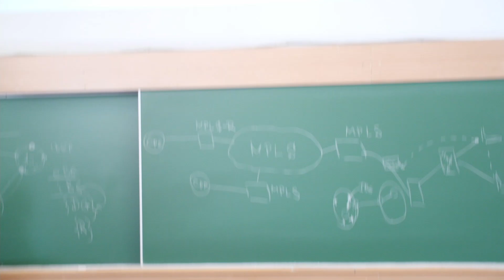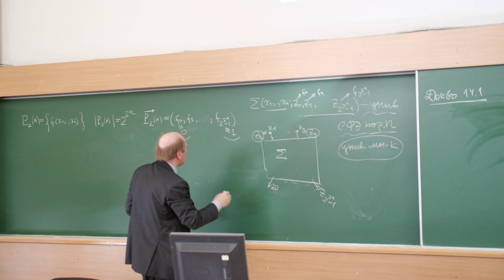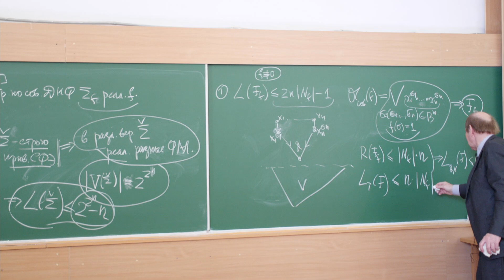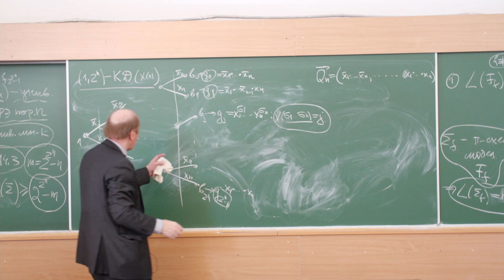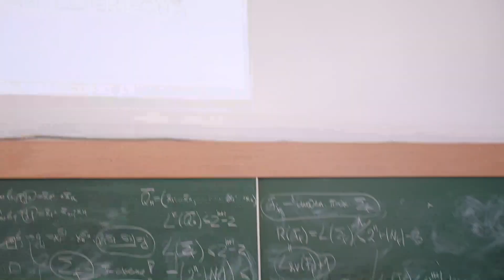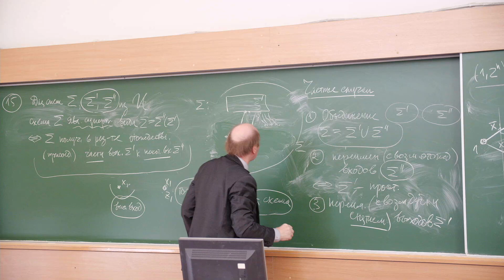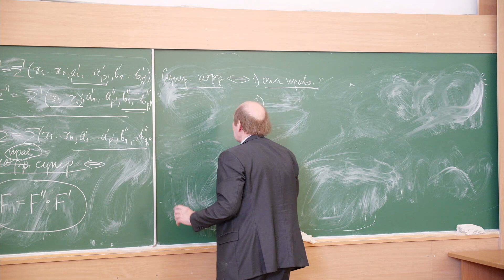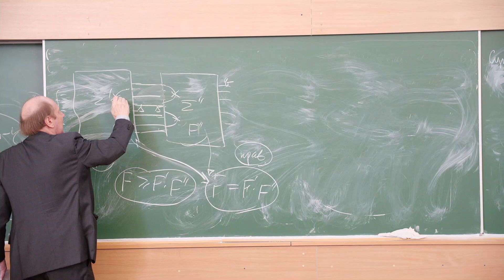Ложкин С.А. | Лекция 15 по Основам кибернетики | ВМК МГУ